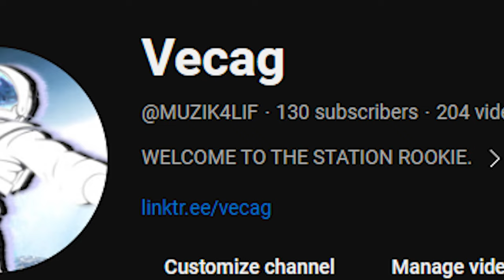Silence is Golden: Game Teaches Me to Stop Talking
IM STREAMING ON TWITCH TOMORROW AT 9 OR 10 PM EST. NEXT VIDEO WE HOPPING BACK ON OUR GOD OF WAR PLAYTHROUGH.